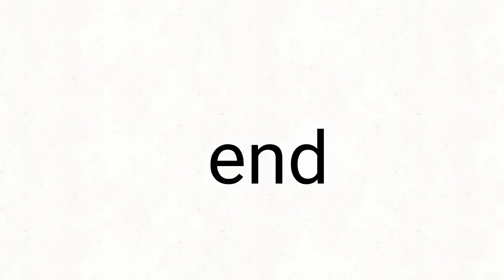turn table (warning:vore)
welp it Vanilla the one eating now